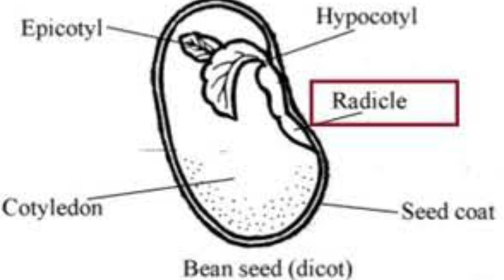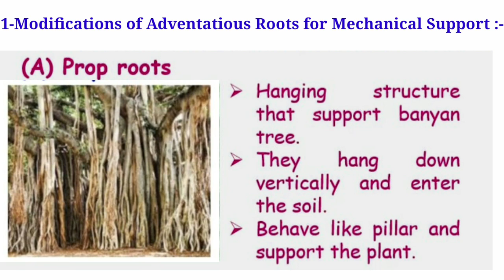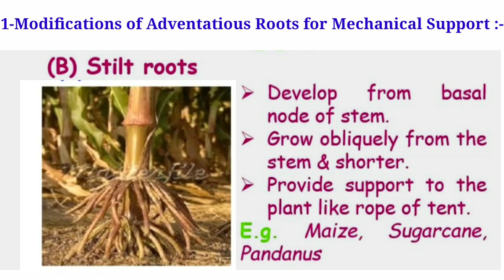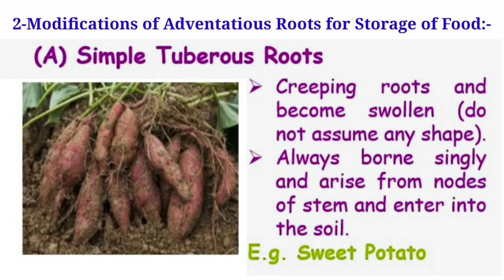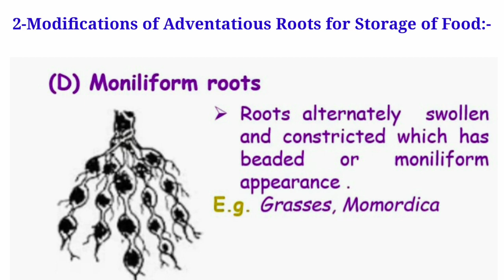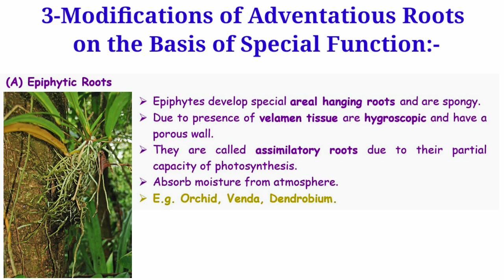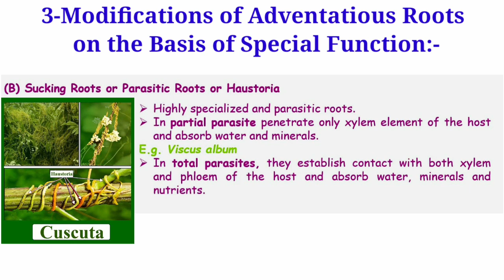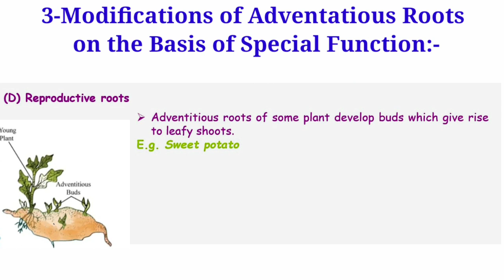Modification of Adventatious Roots/Prop root/Morphology of Flowering Plants/BSc 2nd Semester Botany